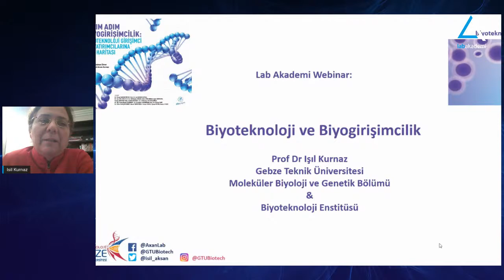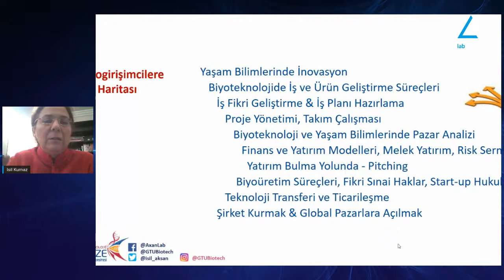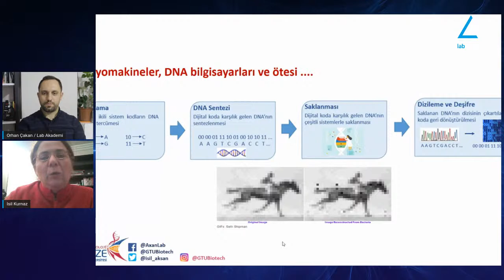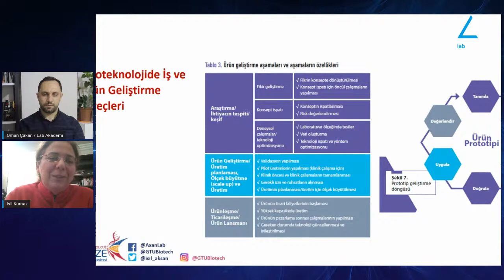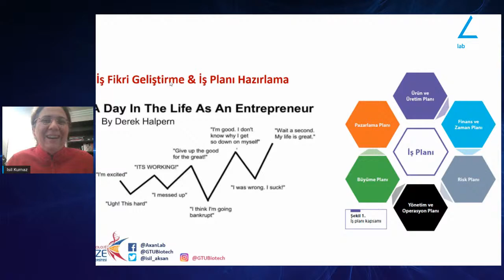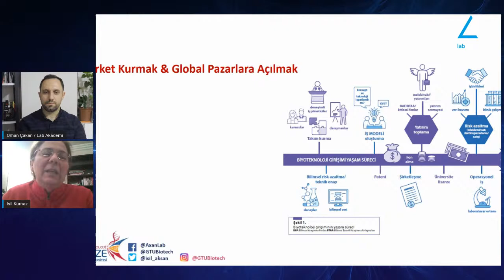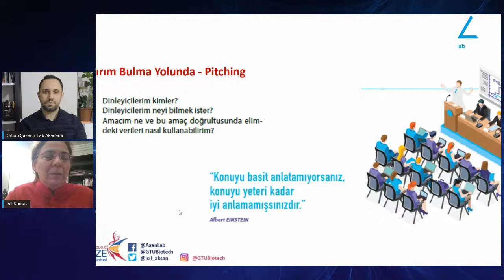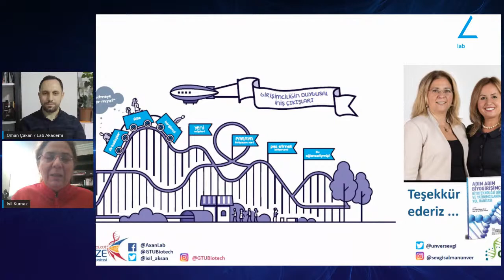Biyoteknoloji ve Biyogirişimcilik-Prof. Dr. Işıl Aksan Kurnaz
LabAkademi Bilim Söyleşileri LinkedIn ve YouTube ortak canlı yayınımızda Gebze Teknik Üniversitesi Biyoteknoloji Enstitüsü Müdürü Prof. Dr. Işıl Aksan Kurnaz‘ı konuk ediyoruz.
Işıl hocamız ile "Biyoteknoloji ve Biyogirişimcilik" üzerine konuşuyoruz.

Söyleşimiz 11 Aralık Cuma akşamı saat 20:00’da Linkedin ve Youtube kanallarımızdan canlı yayınlanacaktır.

Merak ettiklerinizi yorum olarak yazabilirsiniz.